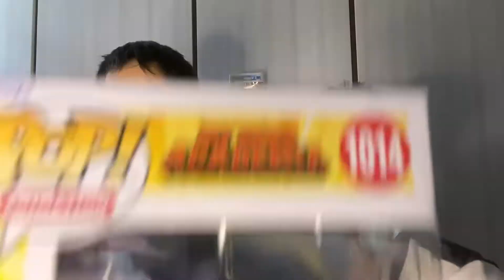A Fun(ko) story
My friend got karmaed